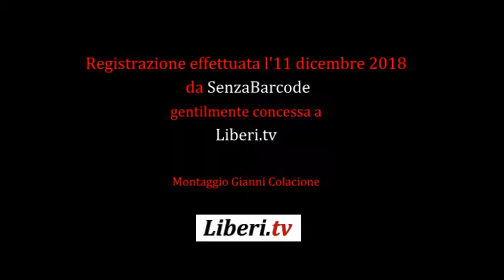"Il caso Frontex" Tavola rotonda organizzata da Senzabarcode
Registrazione effettuata da Senzabarcode l'11 dicembre 2018 a Roma presso la Vaccheria Nardi

L'italiano è una delle lingue ufficiali dell'Unione Europea. Quando come e dove l'Unione Europea usa l'italiano. Importanza dell'uso della propria lingua madre

Intervenuti:

Rocco Giuseppe Martino, avvocato;
Diego Sabatinelli militante radicale,
Flavio Del Soldato, avvocato;
Aldo Pazzaglia, avvocato.